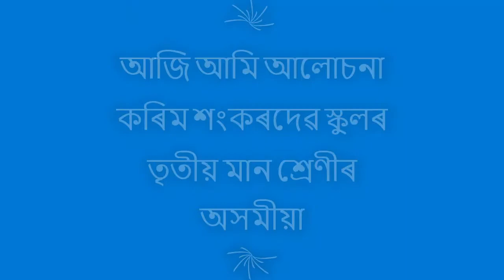প্ৰিয় ছাত্ৰ | Chapter 18 | Class 3 Assamese Chapter 18 Question and Answer | Assamese Medium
Class 3 Assamese Sankardev Book Solution
Subject: Class 3 Assamese